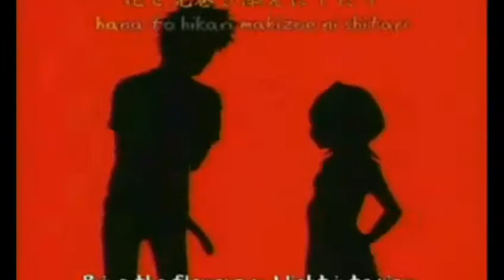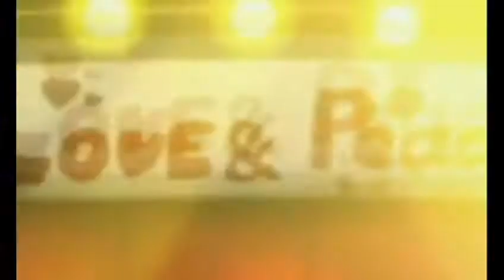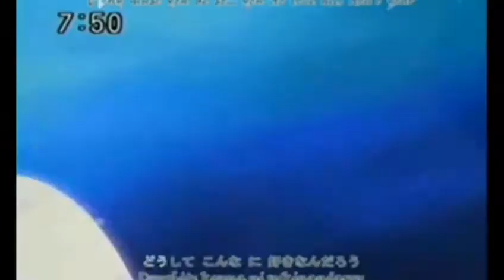Blame it on the Anime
Well this is the 3rd time uploading due to specific issues~ I still hope you all like it XD!
In this video are multiple things that i've seen and liked or just chose to use. There is around 50 different things in this video including animes, game trailers, movie trailers, and vocaloid MMDs and previews. I hope you enjoy because i worked really hard on it for everyone to enjoy!

song: United States Of Pop (Blame it on the Pop)
mashed up by: DJ Earthworm
Videos used (in order and including seasons):

I claim nothing used in this video!! No Profit made in the making of this music video!!! Song mash-up is copyrighted by DJ Earthworm.
Anime Copyrights:
Vampire Knight(c)Matsuri Hino Gakuen Alice(c)Tachibana Higuchi Code Geass(c)Sunrise
Skip Beat(c)Yoshiki Nakamura Shugo Chara(c)Peach-Pit Full Metal Alchemist(c)Hiromu Arakawa
The Melencholy Of Haruhi Suzumiya(c)Nagaru Tanigawa Toradora(c)Yuyuko Takemiya Special A(c)Maki Minami Kamichama Karin(c)Koge-Donbo Hatenkou Yuugi(c)Minari Endou La corda d' oro(C)Koei Ouran High School Host Club(c)Bisco Hatori Bleach(c)Tite Kubo Tsukiyomi Moon Phase(c)Keitarō Arima Draw With Me(c)Mikeinel on deviantART Ookami Kakushi(c)Konami Elfen Lied(c)Lynn Okamoto Naruto(c)Masashi Kishimoto Cardcaptor Sakura(c)Clamp Tokyo Mew Mew(c)Mia Ikumi Magical Girl Lyrical Nanoha(c)Akiyuki Shinbo Shakugan no Shana(c)Yashichiro Takahashi Hayate The Combat Butler(c)Kenjiro Hata Air(c)Key Rosario+Vampire(c)Akihisa Ikeda Lucky Star(c)Kagami Yoshimizu 5 cm Per Second(c)Makoto Shinkai Pandora Hearts(c)Jun Mochizuki Clannad(c) Key K-On!(c)Kakifly Kanon(c)Key Aria(c)Kozue Amano Mahoraba Heartful Days(c)Akira Kojima Full Moon wo Sagashite (c) Arina Tanemura Zombie Loan(c)Peach-Pit Mermaid Melody Pichi Pichi Pitch(c)Michiko Yokote Umineko no Naku koro ni(c)Ryukishi07 Lovely Complex(c)Aya Nakahara